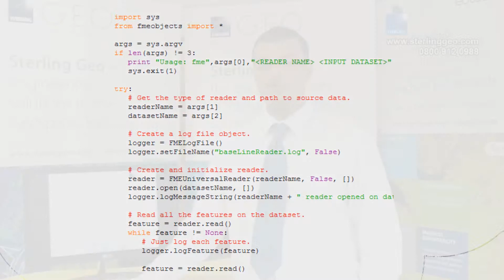FME and the ERDAS IMAGINE's Spatial Modeler can be Linked Together using Python Script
Kumar Pancholi from Sterling Geo explains how FME and the ERDAS IMAGINE Spatial Modeler can be Linked Together using Python Script.

We are giving this talk on the 2014 FME World Tour run by 1Spatial.